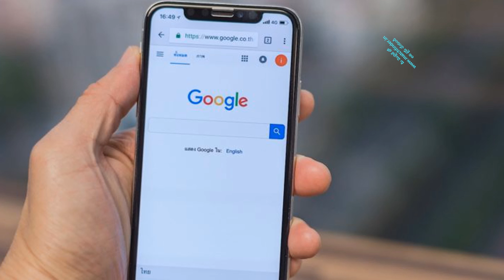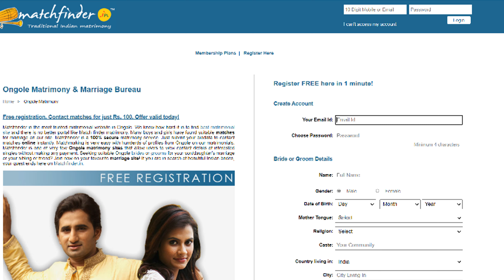Ongole brides and Grooms | Ongole Matrimony